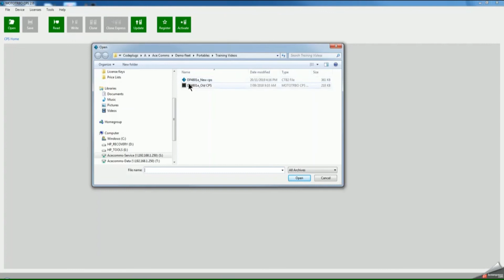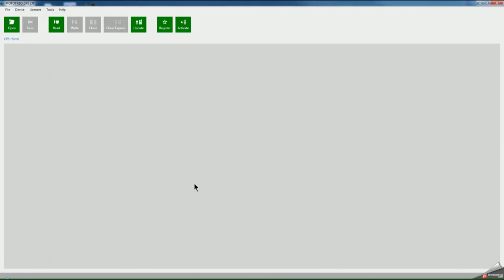Motorola CPS files in New Motorola CPS2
Using older Motorola CPS Code Plugs in the updated CPS2